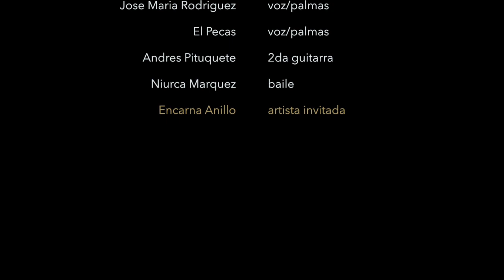Jose Luis de la Paz - Ensemble - resumen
Resumen del concierto ofrecido por Jose Luis de la Paz el pasado 9 de Diciembre en el Gran Teatro de Huelva

Antonio Montiel: percusion
Pedro Vinagre: bajo
Andres Pituquete: 2da guitarra
El Pecas: cante/palmas
Jose Maria Rodriguez: cante/palmas
Niurca Marquez: baile

Encarna Anillo: Artista Invitada